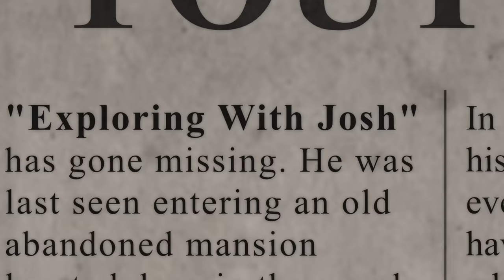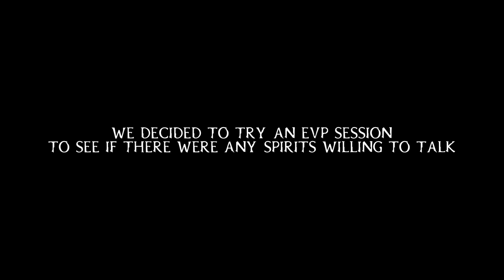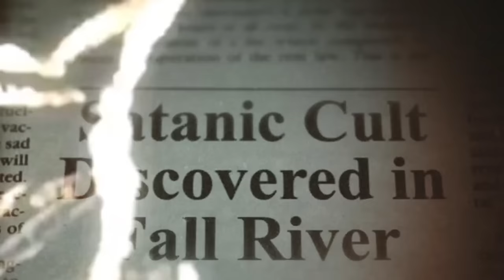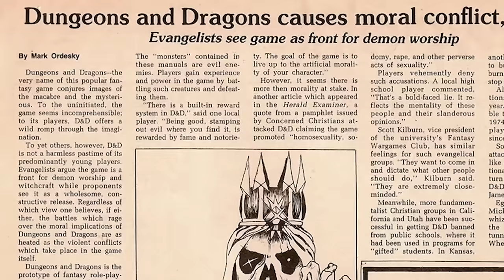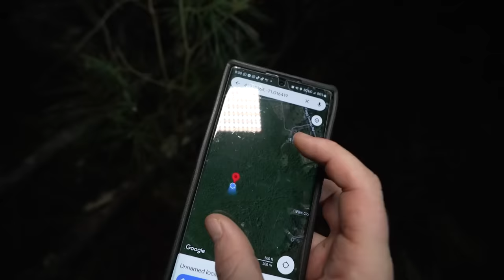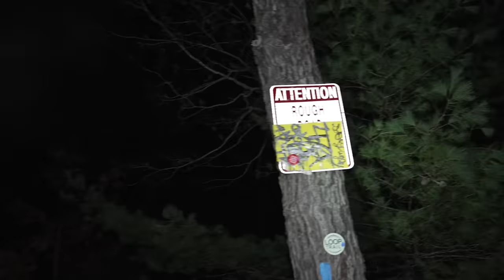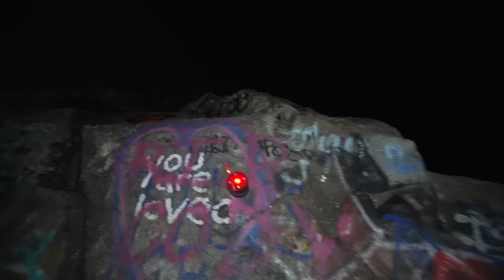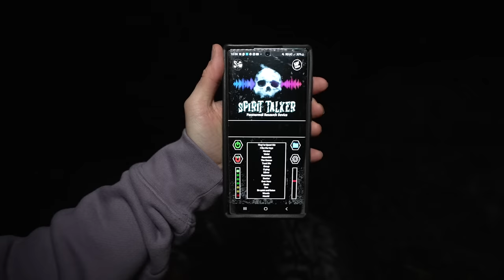(BANNED VIDEO) Trapped Inside the Most Haunted Swamp In The World | America's Bermuda Triangle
For hundreds of years, the Hockomock and surrounding areas like Freetown forest have been a hotbed of reported supernatural events and strange sightings and experinces. the forest is also hiding one incredibly dark reputation. It has long been a hotspot for terrifying real-life occurrences with murder, fear, and Yes there has been Many satanic crimes here and also is apart of the fabled “Bridgewater Triangle,”
Exploring with josh and his friends decided to do a documentary and Investigate the forests and areas and see what they discover.